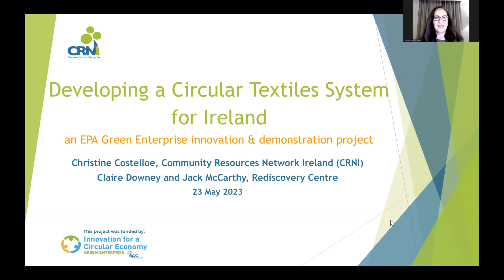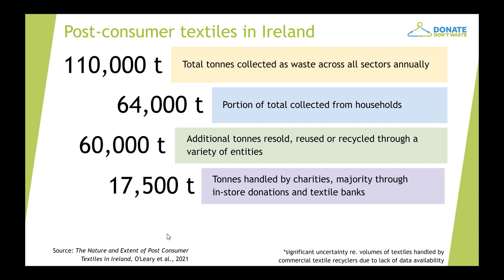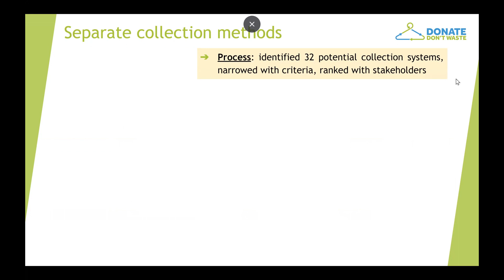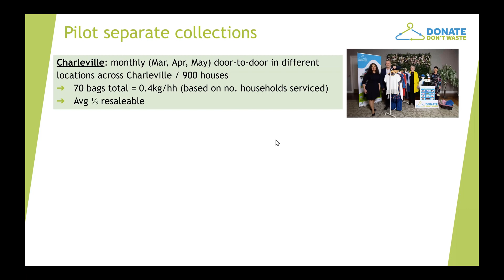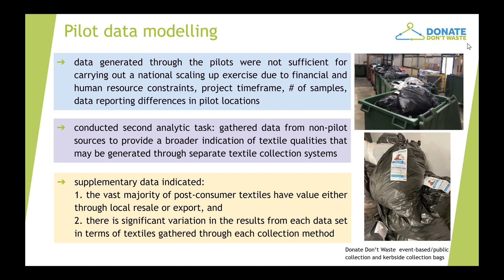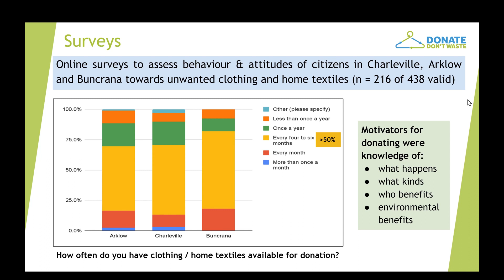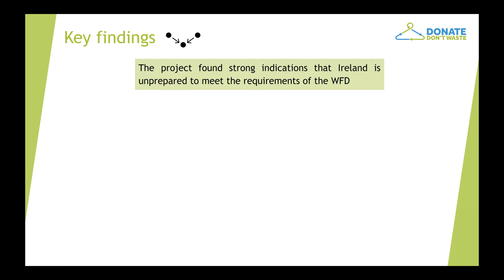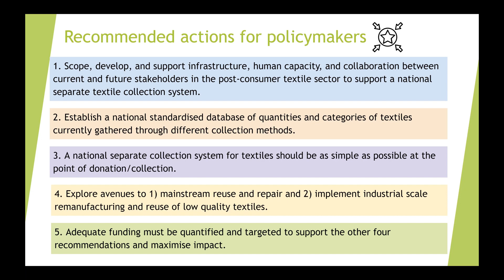Developing a Circular Textiles System for Ireland EPA Green Enterprise Webinar